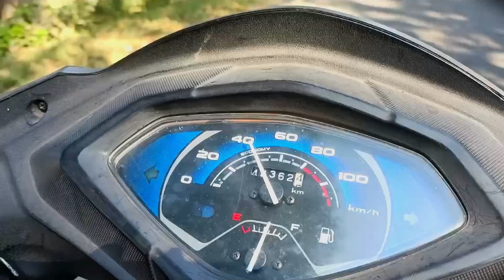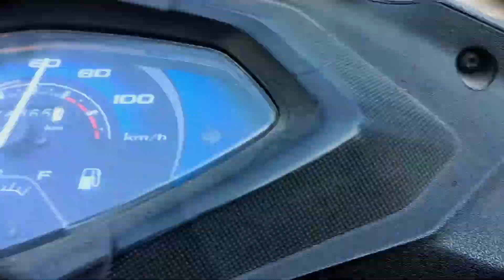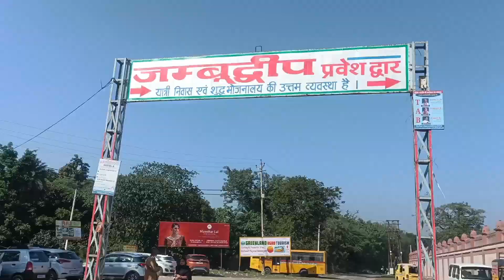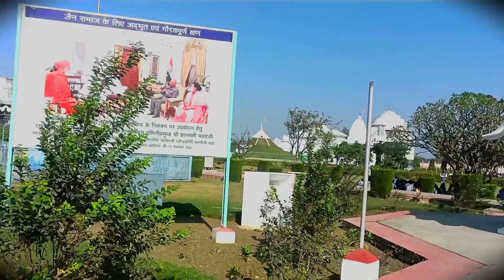Aaj Maza Agya Hastinapur Ma 😁